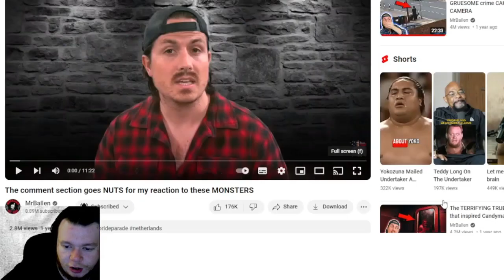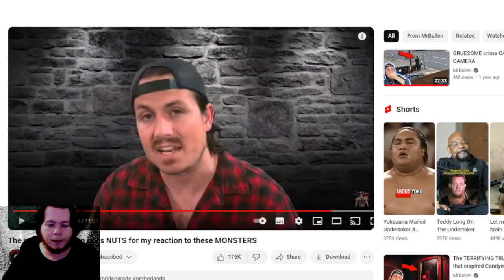Reacting to MrBallen The comment section goes NUTS for my reaction to these MONSTERS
it is time to see MrBallen videos that he tells with such joy in his heart